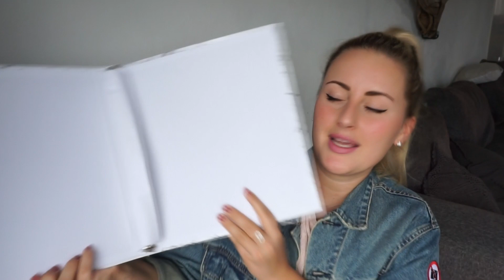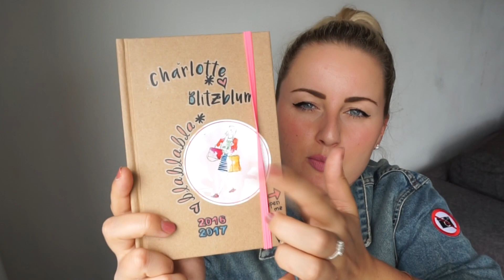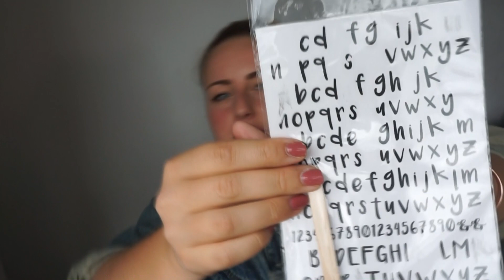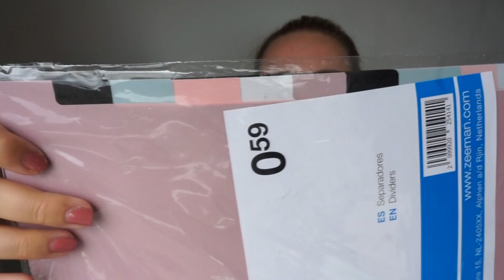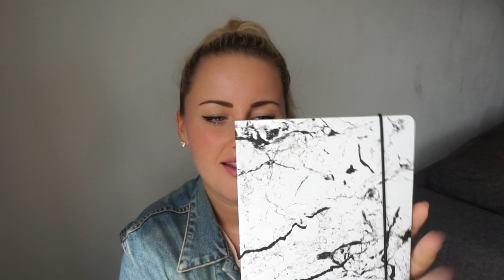€1,- BACK TO SCHOOL | DIY + WINACTIE (GESLOTEN) | Tips & terugblikken | Charlotte Blitzblum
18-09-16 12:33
DE WINNAAR IS:
Britt Van Dam
1 month ago
'en ik heb me voorgenomen dit jaar WEL m'n best te gaan doen voor school dus ik doe mee met de win actie😅❤😂'
Na een week geen reactie, kies ik een andere winnaar (random comment picker)!

Duimpjes omhoog voor meer back to school video's! :-)

Hoi allemaal! Ik heb allerlei toffe back to school items gescoord van rond de €1,-. Ik geef jullie ook nog tips en haal wat herinneringen op van toen ik nog echt op school zat! Ook zitten er in deze video een kleine diy en winactie verscholen :-) Veel kijkplezier! X

- ringbandmap marmer: €1,49
- DIY agenda: €0,89
- rub- on stickers: €0,59
- tabbladen: €0,59
- elastische boekenkaft: €0,89
- agenda hema: €1,-
- etui: €0,99
- notitieblok: €0,49
- organiser map: €0,99
- kneedgummen: €0,99
- stationairy set: €0,99
- bic pennen: €0,99
- bewaardoosje: 0,59
- pennenbakje marble: €0,99
- notitieblok marble: €0,99

Wie dit leest, zeg: 'Ik heb mijn geschiedenisleraar gehypnotiseerd door hem naar marmer te laten kijken.'

Wat ik aan/om heb in deze video:
Top: Bershka
Jack: Gap
Nagels: Sensationail, mauve
Lippen: Mac pink plaid
Oorbellen + ring: SIX
Ketting: Primark
Waar ik zit: Rubens woonkamer

MIJN POSTADRES (yes pleaseeee):
Charlotte Blitzblum
Passeerdersgracht 18
1016 XH Amsterdam

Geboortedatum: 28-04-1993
Lengte: 1,74m
Woonplaats: Muiden (ik) / Weesp (vriend)
Camera: Sony Alpha 5100 + 16-50 mm lens. (betere lens komt nog)
Edit software: Sony Vegas Pro 13
Wie is Ruben: Mijn vriend!

Hoi! Ik ben Charlotte Blitzblum, 23 jaar en vierdejaars studente aan de PABO. Iedere zondag plaats ik om 9u een video! Deze video's bevatten fashion,, beauty, lifestyle, snoep/snacks proeven, DIY, random.. Wanneer ik een vlog voor jullie heb, verschijnt die woensdag om 16:00! Hoop dat ik je jullie snel weer terug zie op mijn kanaal!

Liefsss